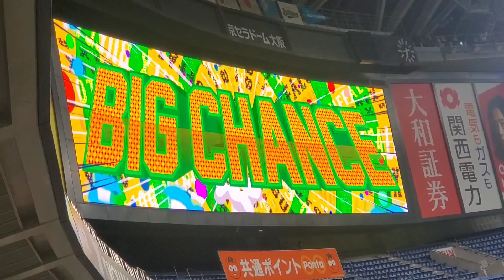20220723 福田周平 ﾁｬﾝｽ登場曲【｢バリバリ最強No.1｣／FEEL SO BAD】 2回ｳﾗ ｵﾘｯｸｽ･ﾊﾞﾌｧﾛｰｽﾞ@京ｾﾗﾄﾞｰﾑ大阪･ﾚﾌﾄ外野下段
【｢バリバリ最強No.1｣／FEEL SO BAD】